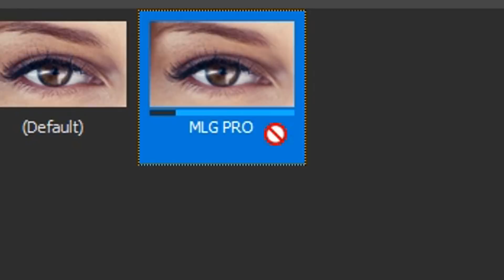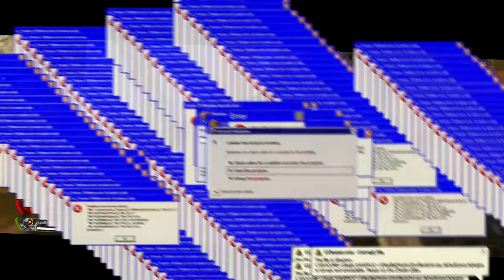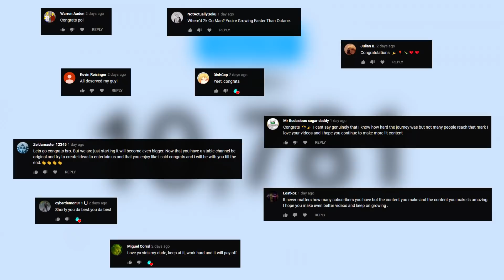VOIDWALKER.EXE EXPERIENCE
:D Thank you for supporting this channel so far.
Anyway hope you guys love this video